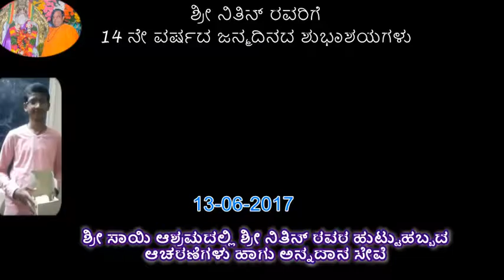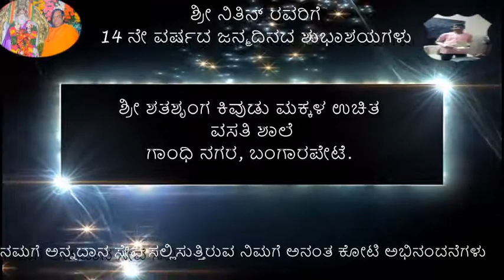14th Happy Birthday of Sri Nithin organised at Sri Sai Ashram on 13-06-2017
14th Happy Birthday of Sri Nithin organised at Sri Sai Ashram on 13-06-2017